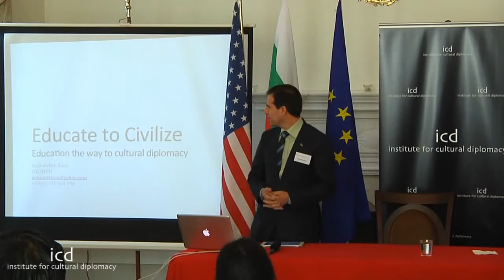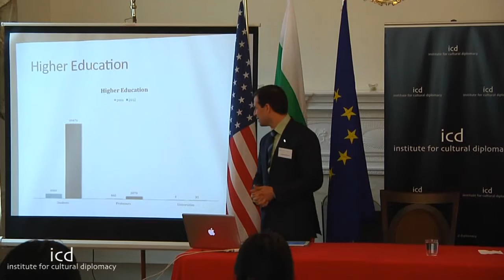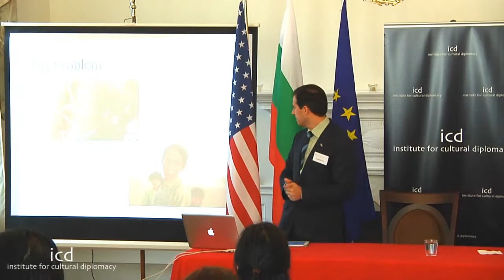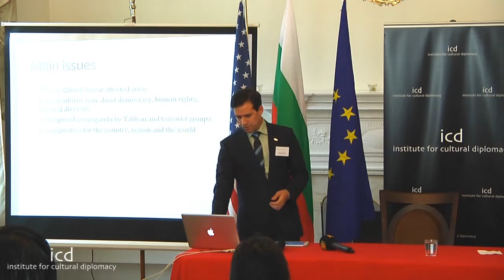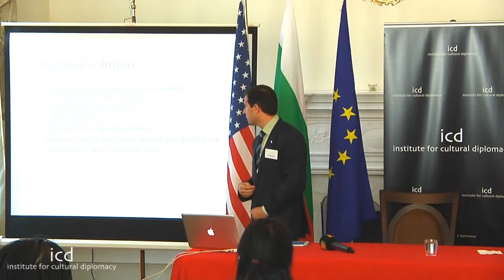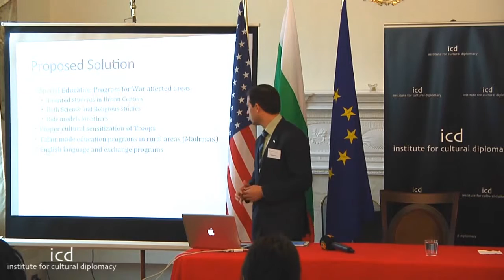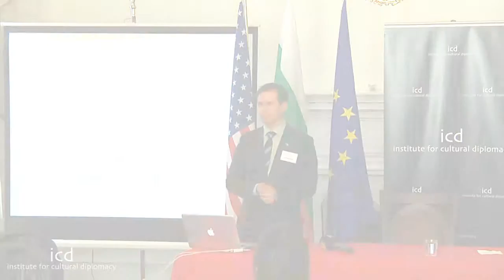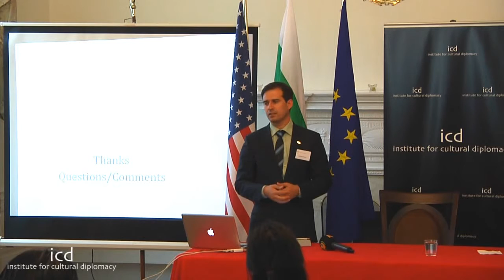Nasratullah Rasa, Project Director for the "Health Partners International of Canada" in Kabul